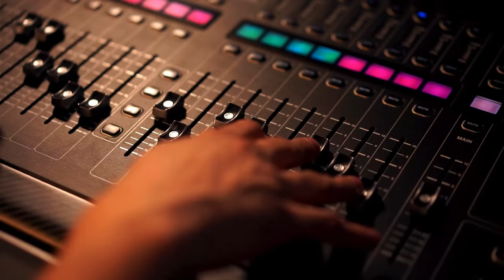Experience Crystal-Clear Audio with ProVoice Wireless lavalier Microphone: Demo & Features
Get an exclusive look at the ProVoice Wireless lavalier Microphone in action! This demo promotional video showcases the outstanding features and performance of our cutting-edge microphone system. Watch as we demonstrate the plug-and-play ease, impressive audio range, noise reduction capabilities, and compatibility with popular devices. Upgrade your recording sessions with the  ProVoice Wireless lavalier Microphone!